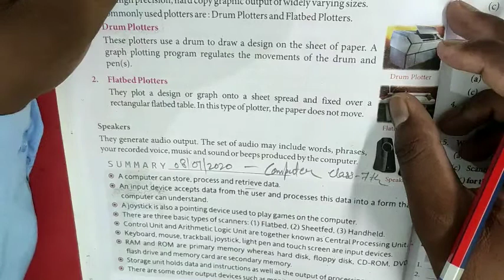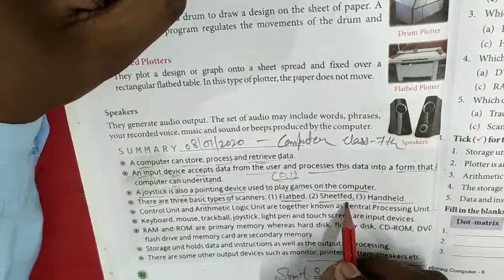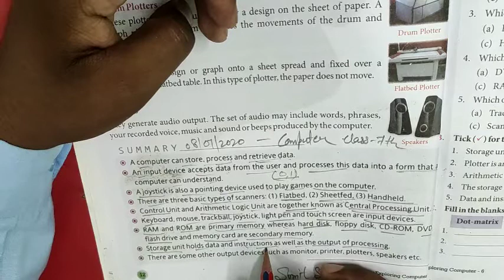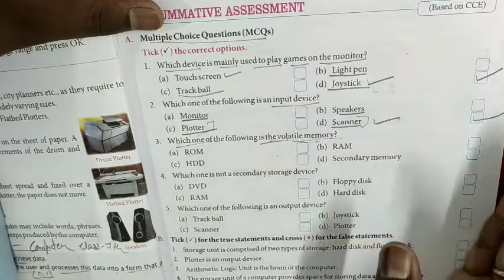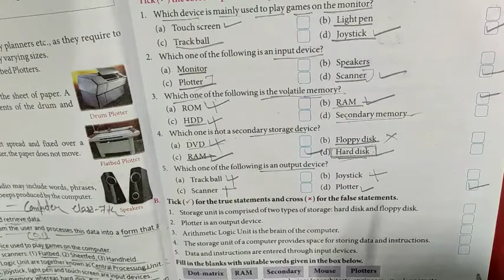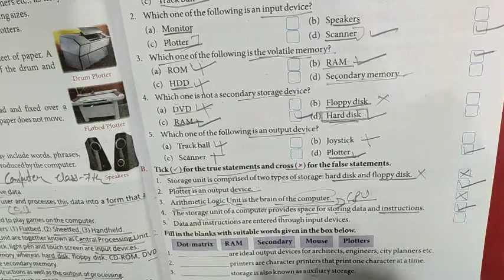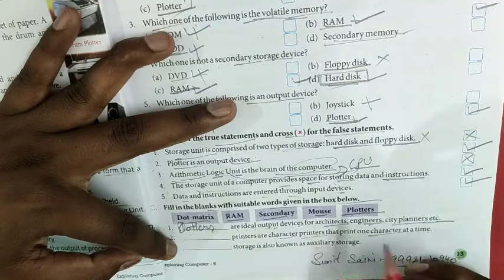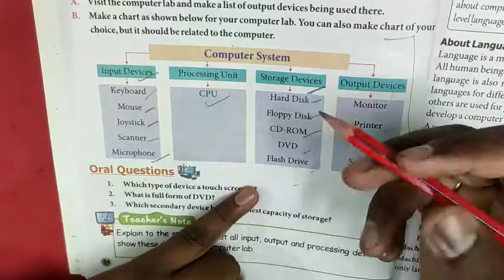Working of Computer : Exercise of lesson - 1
Class : 7th Lesson 1 Question/Answer

D. Answer the questions given
1. What is an input device?
Ans. An input device accept data from the user and processes this data into a form that a computer can understand.
2. How many types of storage devices are there?
Ans. There are two types of storage devices. 1. Primary storage and 2. Secondary storage

3. What is an output device? Name two devices.
Ans. The devices, which guide in displaying and delivering the results are known as output devices.

4. What are the basic components of CPU?
Ans. CPU has two basic components-
I) Control unit
Ii) Arithmetic logic unit
5. What are the fundamental operations performed by a computer system?
Ans. Five basic operations performed by computer system-
A) Input
B) Storing
C) Processing
D) Output
E) Controlling